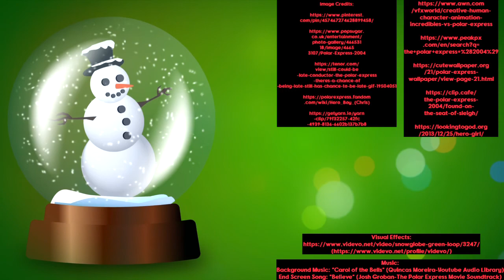Was It All A Dream? (Polar Express Movie Theory/Analyzation)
-MP3Caprice.com

-httpsdownloads.khinsider.comgame-soundtracksalbumsonic-adventure-2-original-sound-track1-

End Screen Song: "Believe" (Josh Groban-The Polar Express Movie Soundtrack)